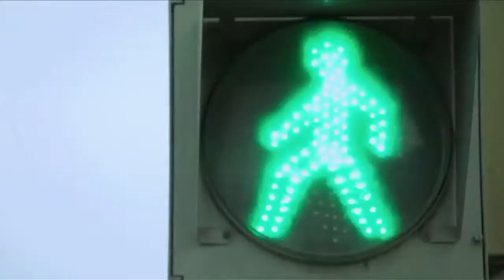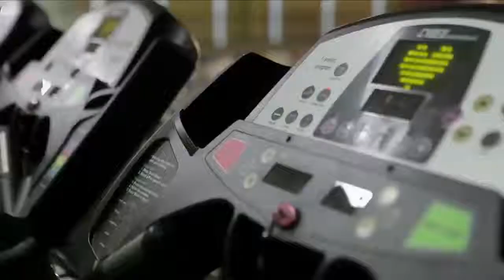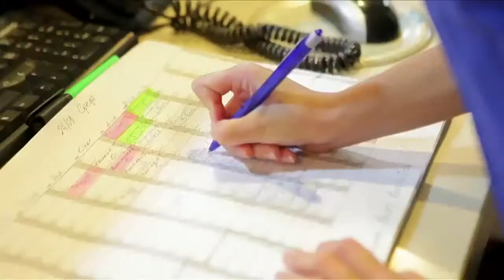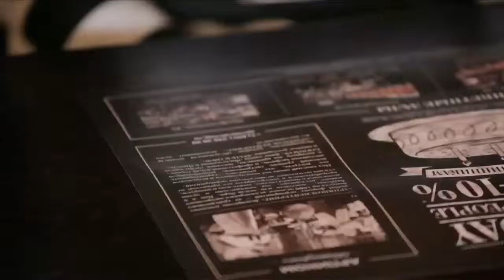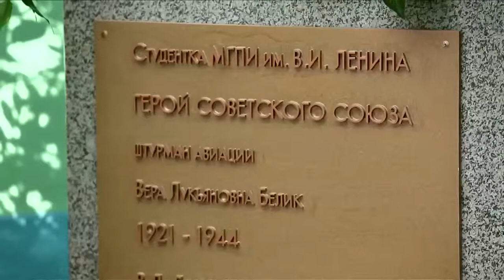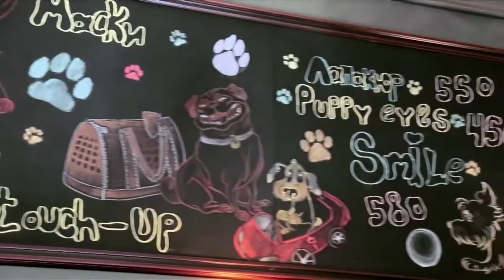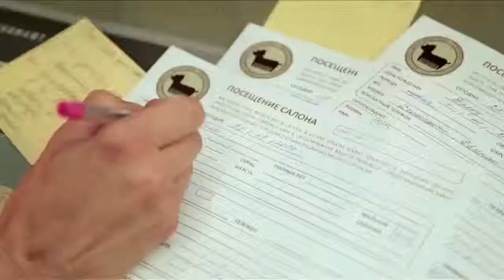Программа "Спросони". Фитнес-клуб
Утро в фитнес-клубе, завтрак для эрудита, утро с актрисой Агнией Кузнецовой и собаки для города.